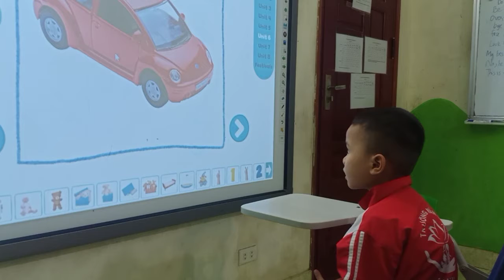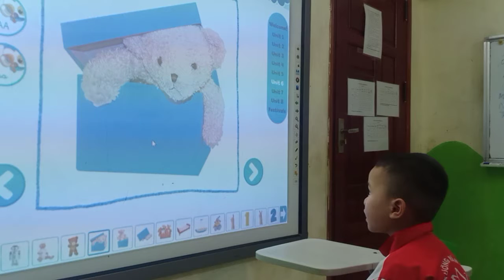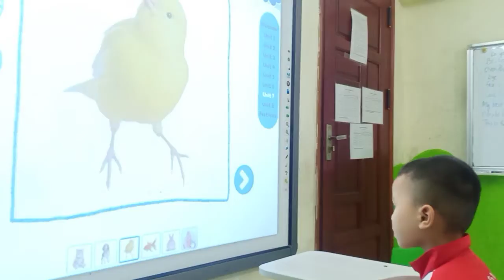Minh Đại_ollie 1A_unit 6,7 ollie 1